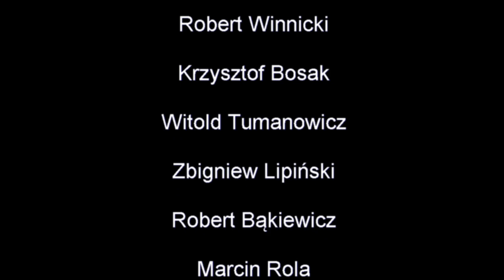Konfederacja "Targowica Oszołomów 2019" trailer - Leszek Bubel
Senior Obozu Narodowego Leszek Bubel, w 3-godzinnym filmie demaskuje prawdziwe oblicze KONFEDERACJI, na tle zamordowanej Polskiej Partii Narodowej. Ten film to encyklopedia wiedzy... dla wytrwałych! Znajdź czas i obejrzyj do końca.